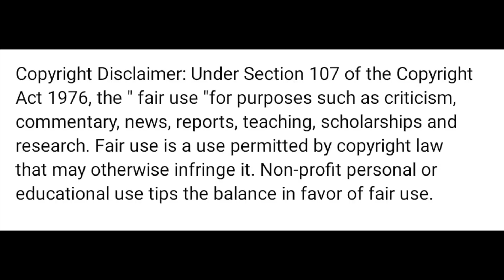Yaarathu Yaarathu lovabale Song from Kaavalan (REACTION)